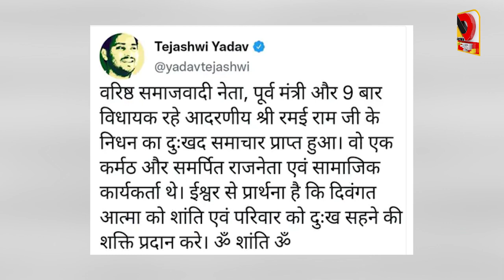बिहार के पूर्व मंत्री रमई राम का निधन, 2 दिनों से अस्पताल में थे भर्ती